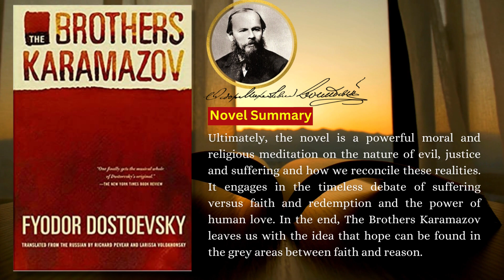The Brothers Karamazov by Fyodor Dostoevsky | Book Summary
The Brothers Karamazov is a classic novel by Fyodor Dostoevsky that delves deep into themes of morality and the duality between love and hatred. This summary gives readers a quick overview of the text, main characters, themes, and more.